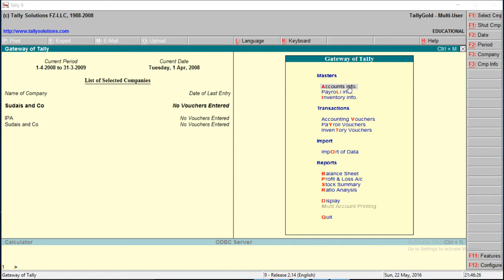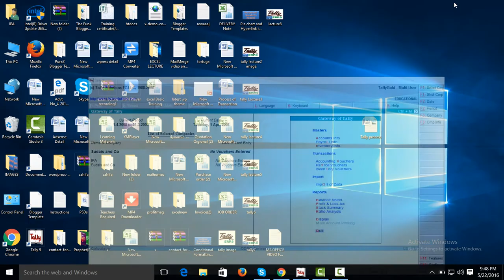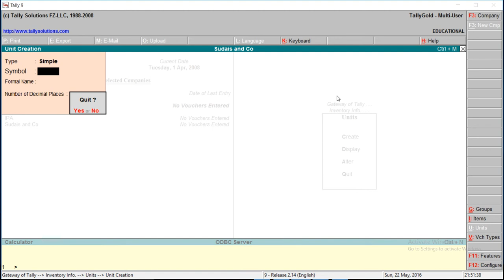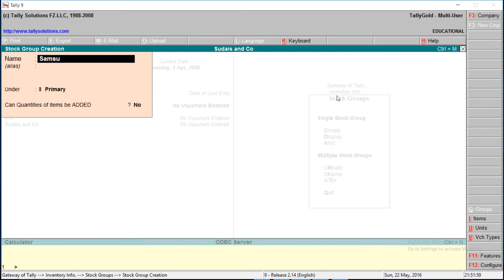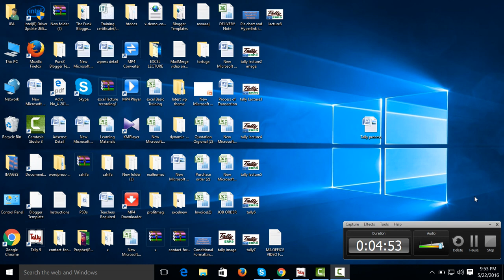How to create Supplier Account ,Purchase A/c and Inventory items in Tally Accounting software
Tally ERP 9 Complete training with projects. in this lecture you will learn how to create Suppliers, unit of Measurement and Inventory items.